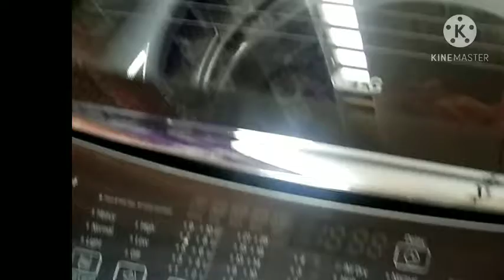আজ আমার পছন্দের সব খাবার রান্না করা হলো।🙂😋